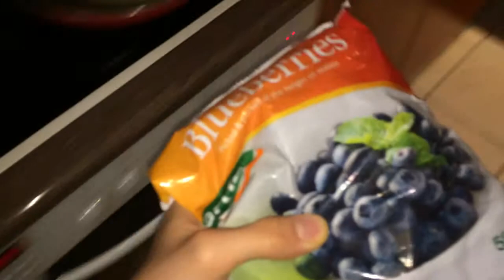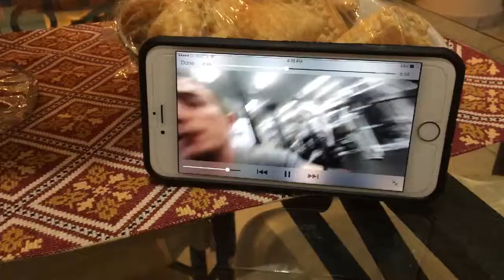The Comeback Ep. 18 - Risking the Shoulder (1.19.16 - Day 605)